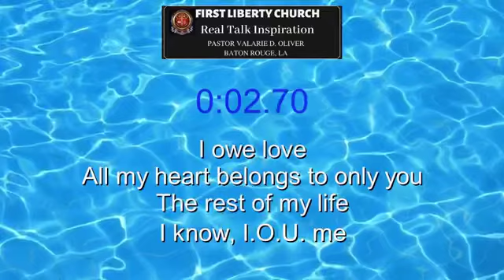FIRST LIBERTY BC of Baton Rouge, LA - LGBTQ+ Community and Supporters 🏳️‍🌈 - July 28, 2022.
Please excuse our technical issues with Facebook.

Weekly Real Talk Inspiration | Pastor Valarie D. Oliver | “Fellow Citizens” (Ephesians 2:11-19 NIV)